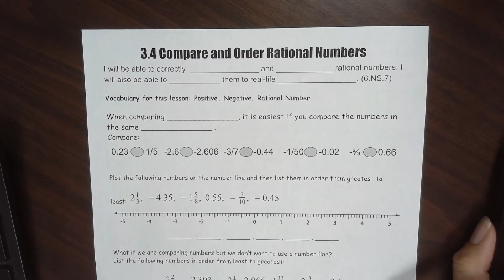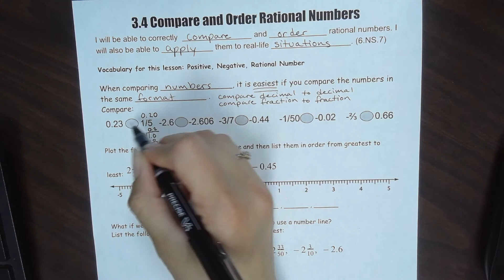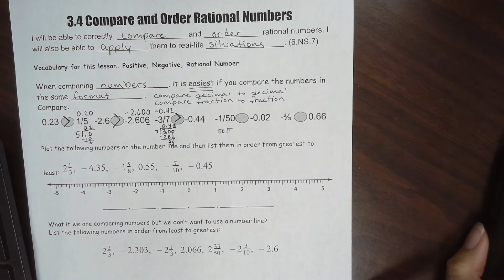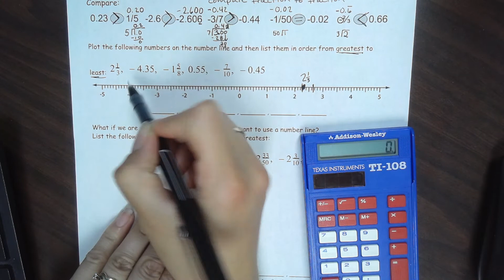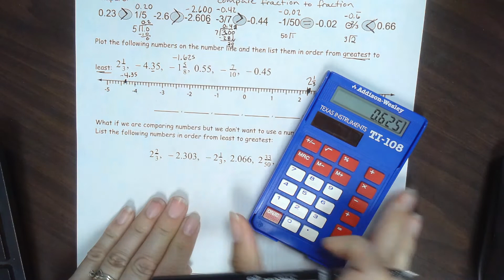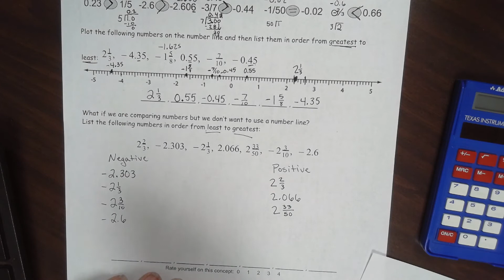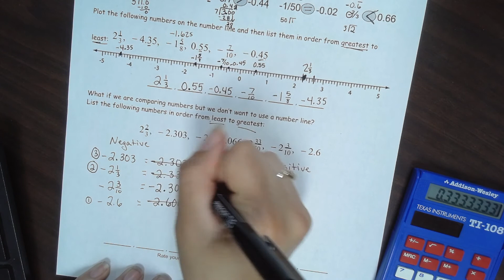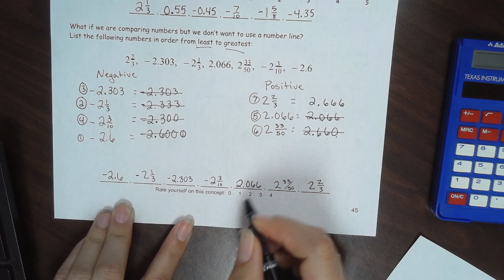3.4 Journal Compare and Order Rational Numbers